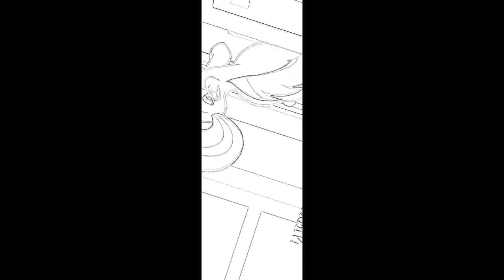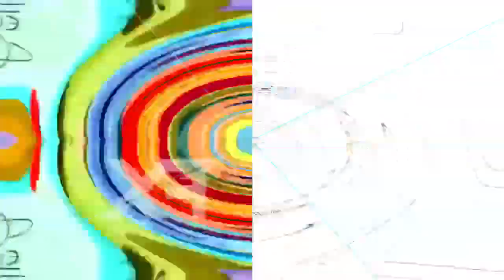Veg Replace Tennis Scootaloo's Parents Return to Ponyville The Last Crusade MLP FiM HD Rounds